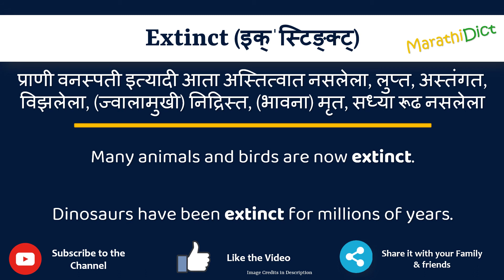Extinct Meaning in Marathi | Extinct म्हणजे काय | Extinct in Marathi Dictionary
या व्हिडिओमध्ये तुम्हाला मराठीत Extinct चा अर्थ समजेल आणि Extinct चा उच्चारही शिकाल. याचा अर्थ तुम्ही Extinct चा अर्थ जाणून घ्याल तसेच Extinct कसे उच्चारता येईल, Extinct म्हणण्याचा योग्य मार्ग कोणता आहे.

तर Extinct शब्द फक्त एका मिनिटात शिका.

उदाहरणांसह Extinct समजून घेऊ.